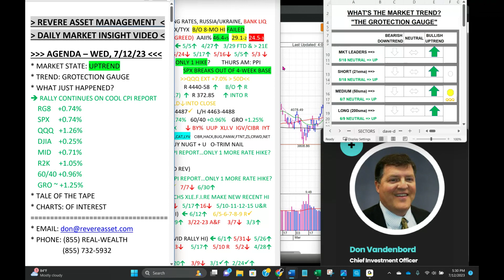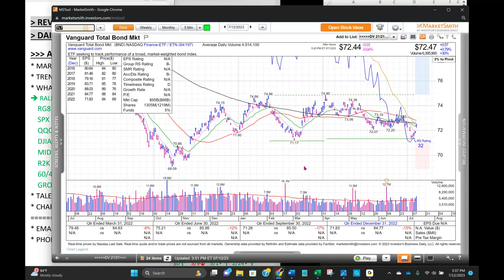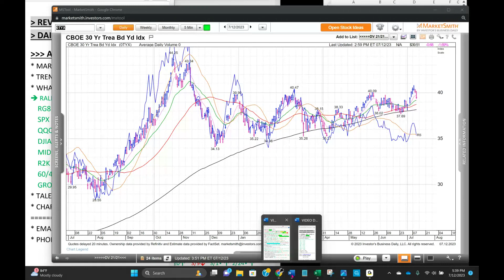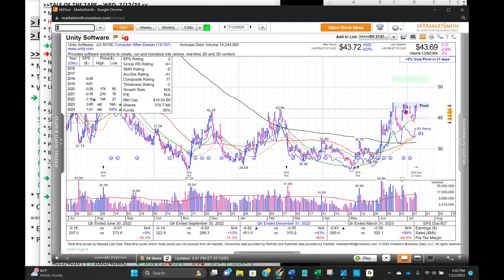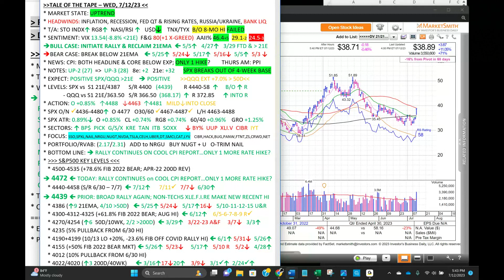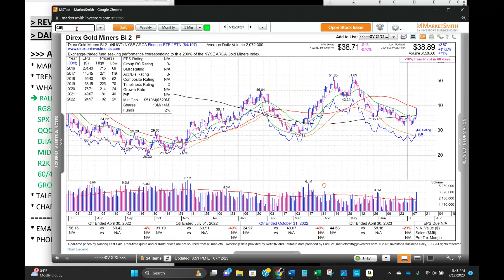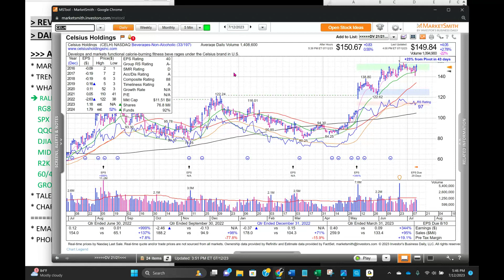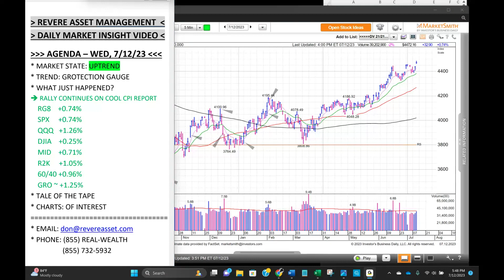Rally Continues on Tame Inflation Data; Plus, a Tale of Two Sectors